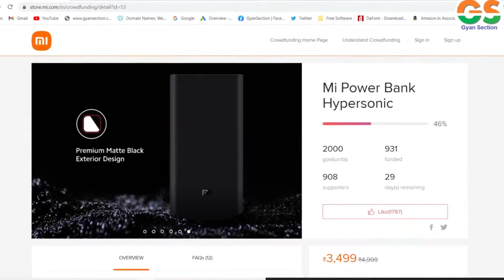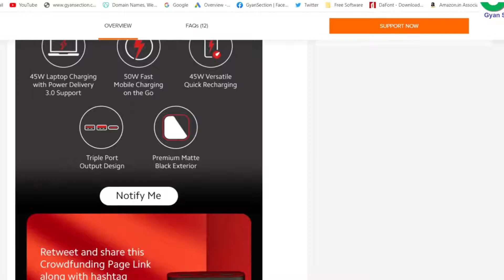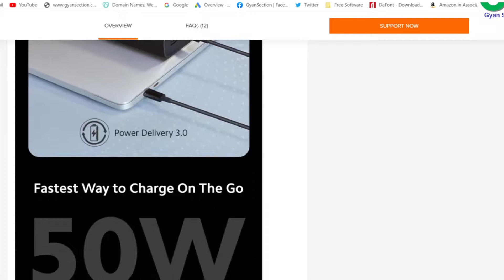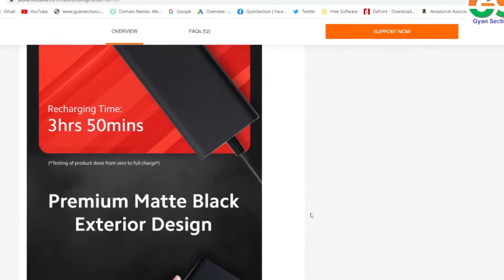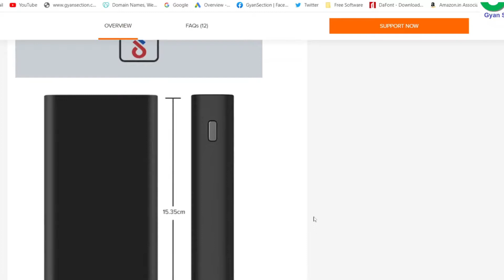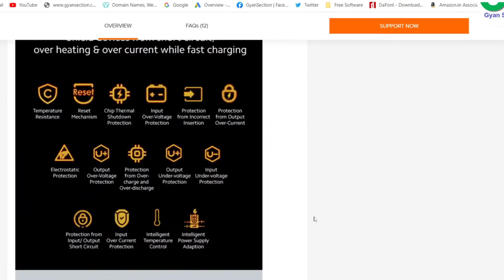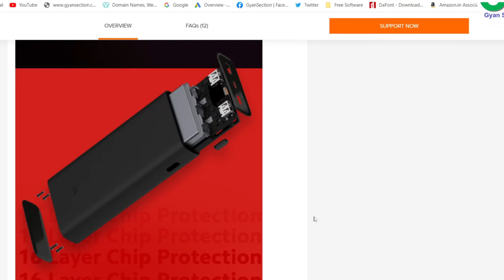Mi Power Bank Hypersonic Details Explanation Useful for Laptop Charging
दोस्तो नमस्कार , आज हम सिखेंगे Mi Power Bank Hypersonic Details Explanation Useful for Laptop Charging पूरी जानकारी हिंदी में .इस विडियो मे है! विडियो पसंद आया हो तो विडियो को लाइक और शेयर जरुर करे ,और अगर आप कुछ कहना या पूछना चाहते है तो कृपया नीचे दिए गए कमेंट बॉक्स में लिखें , हमारे YouTube चैनल को सब्सक्राइब जरुर करे !!
! धन्यवाद !

Samsung M31
UBON Fusion Headphone UB 615

GyanSection
Gyan Section